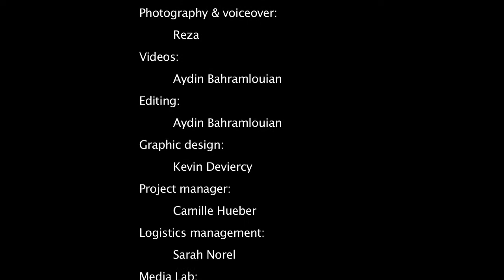On the road of coffee - Brazil